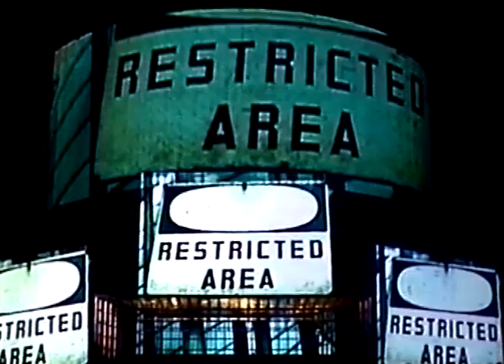Madonna - Sorry (Live In Moscow)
Madonna - The Confessions Tour in Moscow, 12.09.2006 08. Sorry